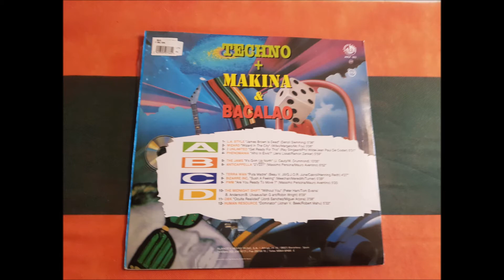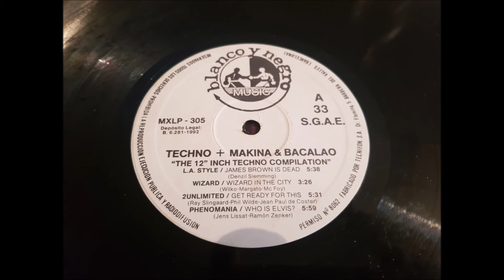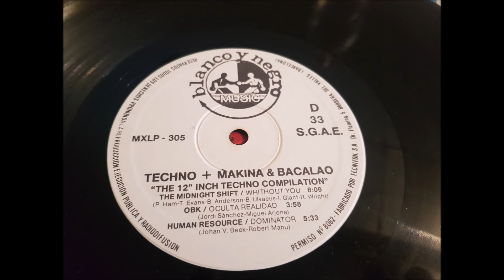PHENOMANIA.(WHO IS ELVIS¿.)(12'' LP.)(1992.) TECHNO + MAKINA & BACALAO.